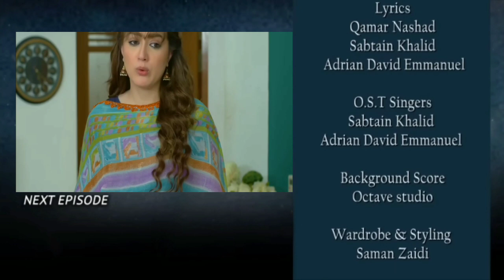Asi Kushi Or Sath Ma dosro ka dukh insan ko kafi tang krta ha..Last Episode ma Sach Btaa rhai